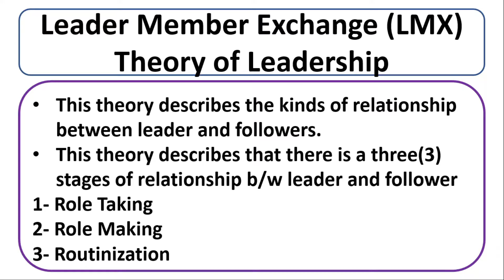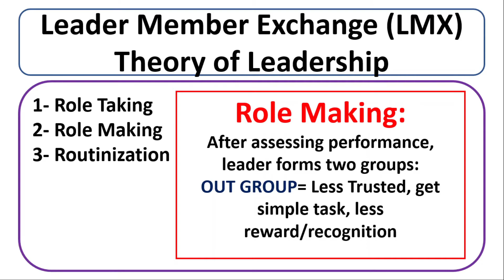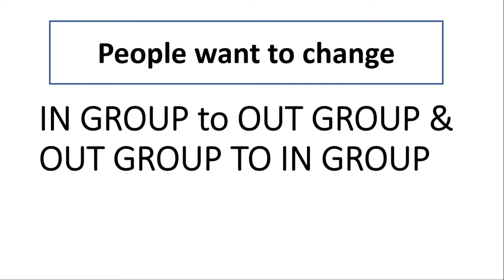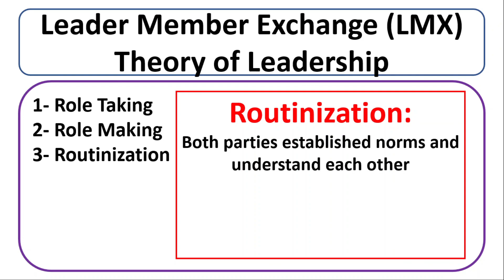Leader Member Exchange (LMX) Theory of Leadership-Urdu/Hindi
Following are the concepts discussed in this video:
lmx theory,
leader member exchange theory,
lmx theory of leadership,
how does the lmx theory work,
lmx theory of leadership in hindi,
leadership theory,
lmx theroy in hindi,
leader member theory,
leadership: theory and practice,
leader member exchange theory in urdu,
leader member exchange theory in hindi